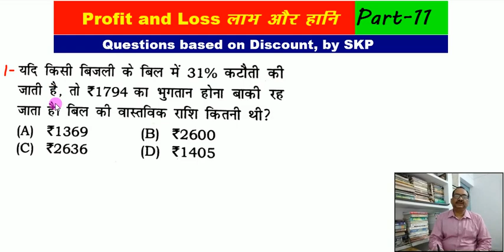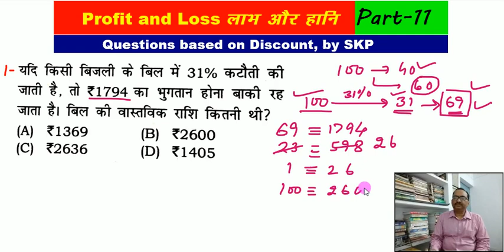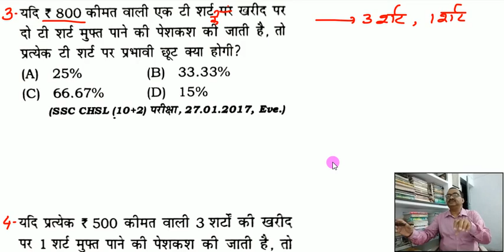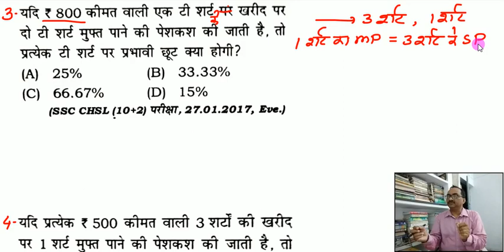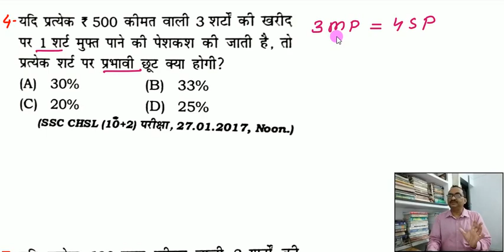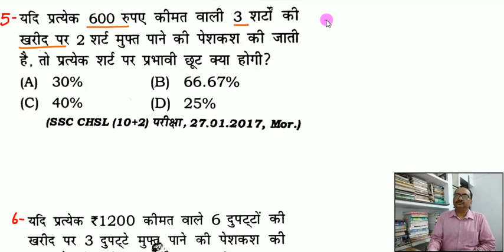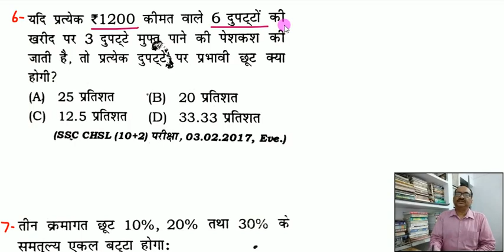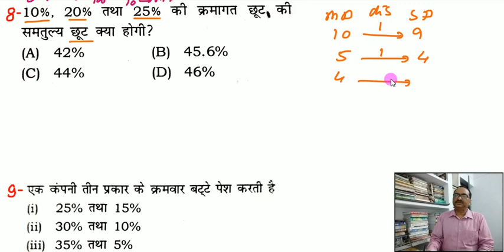Profit, Loss and Discount लाभ ,हानि और बट्टा / छूट Part - 11, by SKP,sir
Hello friends,
I have taken 10 best questions on profit, loss and discount. In this video there are three types questions which are very important and asked in various oneday exams. A very best trick apply to solve profit and loss problems. How to calculate discount? ,How to calculate profit ? ,How to calculate loss?